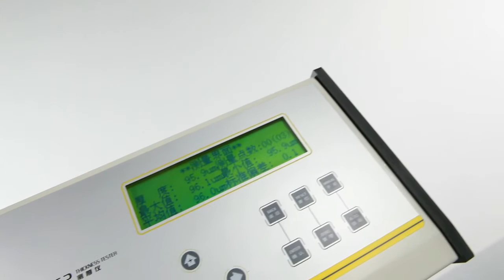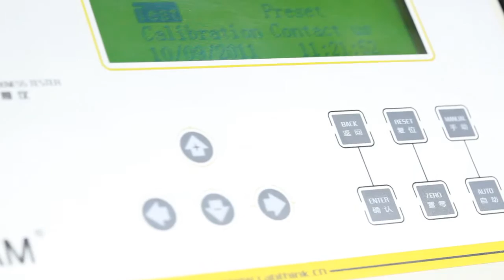Labthink CHY-C2A Thickness Tester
CHY-C2A Thickness Tester is designed based on mechanical contacting method, which effectively ensures standard and accurate test data and is applicable to thickness test of plastic films, sheets, diaphragms, paper, foils, silicon wafers and other materials within specified range.

This instrument conforms to multiple national and international standards:
ISO 4593, ISO 534, ISO 3034, ASTM D374, ASTM D1777, TAPPI T411, JIS K6250, JIS K6783, JIS Z1702, BS 3983, BS 4817, GB/T 6672, GB/T 451.3, GB/T 6547

The main features are as listed below.

1. Contact area and test pressure are strictly designed according to standard requirements, while customization is also available
2. Automatic lifting presser foot facilitates to minimize system errors caused by human factors during the test
3. Manual or automatic operating mode for convenient test
4. Displays real-time data of maximum, minimum, average and standard deviation value for data analysis
5. Automatic statistics and printing functions are available which is convenient for the user to obtain the test results
6. Equipped with standard block for system calibration to ensure uniform and accurate test data
7. The instrument is controlled by micro-computer with LCD display, PVC operation panel and menu interface
Equipped with RS232 port which is convenient for data transfer
8. Supports LystemTM Lab Data Sharing System for uniform and systematic management of test results and test reports